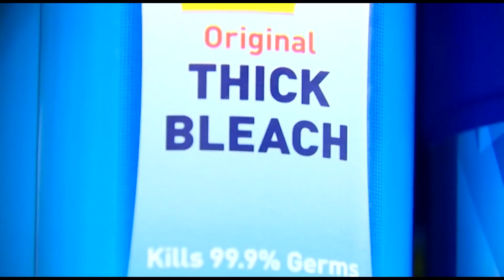You Paid For It: Free household waste disposal program now available to Illinois residents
Madison County is setting up a new household waste disposal program that’s free to all Illinois residents.